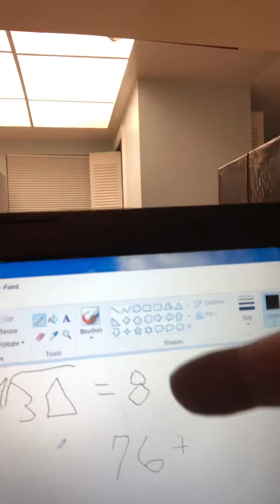Physics Reverse harione